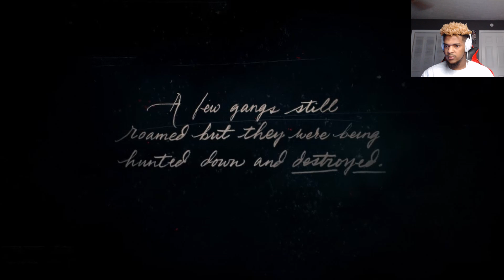Red Dead Redemption 2 Part 1 | The Story Begins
We will be starting Red Dead Redemption 2 and the story of Arthur Morgan bodying anyone who get's in his way so grab your snacks and sit back and relax while we get wild.